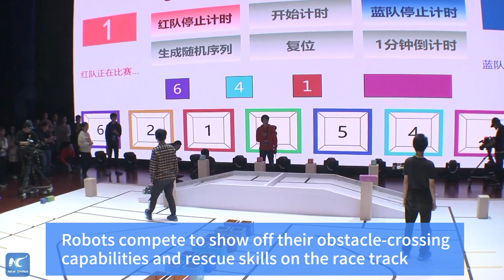Show Time: Rescue robot contest held in Anhui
Robot wars! On October 27, 12 student teams took part in the 19th RoboGame robot competition themed "Obstacle-crossing rescue" at the University of Science and Technology of China in Hefei, capital of Anhui Province, East China.